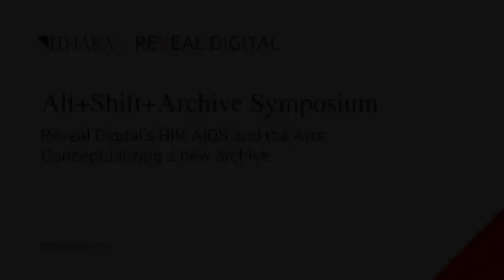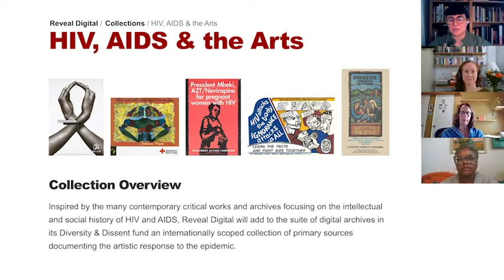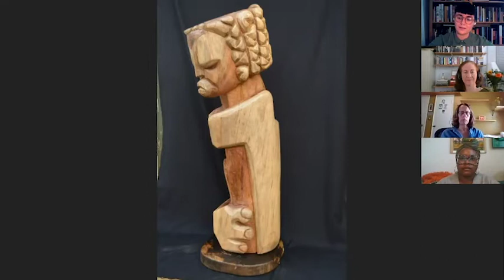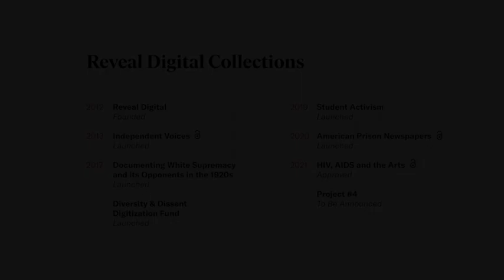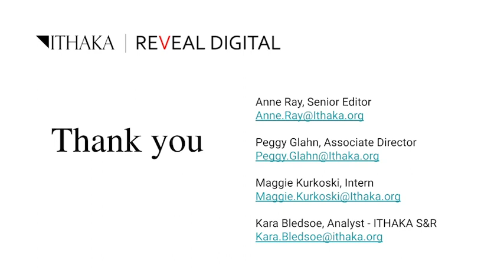HIV, AIDS & the Arts - conceptualizing a new archive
In this illuminating interview, Ithaka S+R analyst Kara Bledsoe speaks with Reveal Digital’s Senior Editor Anne Ray, Associate Director Peggy Glahn, and Intern Maggie Kurkoski about developing the HIV, AIDS & the Arts collection. The team discusses the origin of the project and provides a window into how a new collection begins to come together.